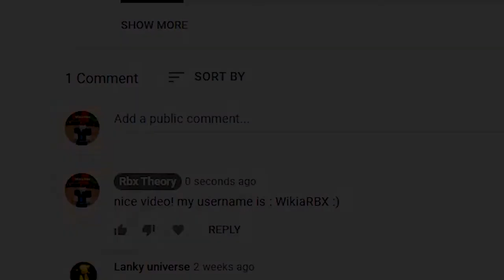What happens when you fuse 4 Techno Cats?! [PET SIMULATOR X]